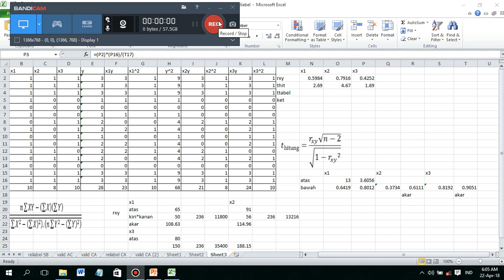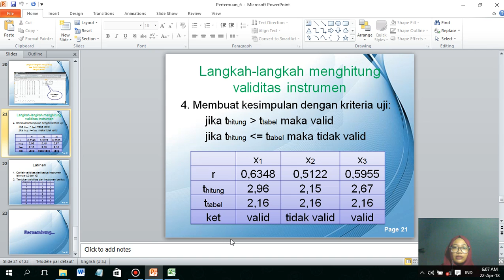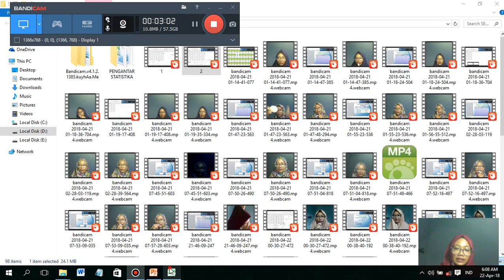Latihan uji validitas part 3